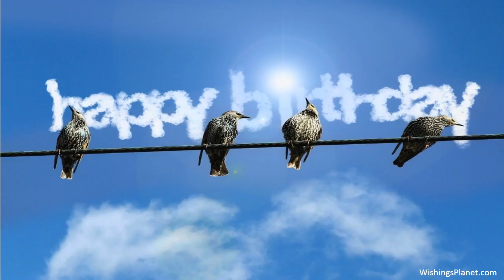Happy Birthday to Mohamed